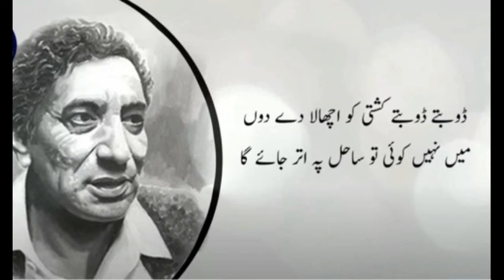Travel to Kohat in Urdu/Hindi | History and Amazing Story of Kohat | Kohat Documentary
Series: Famous Cities of Pakistan
Episode: 3
Title: Travel to Kohat | History and Story of Kohat

Kohat is the divisional city of Khyber Pakhtunkhwa province of Pakistan which is surrounded by Karak, Orakzai Agency, Punjab and some other parts of KPK. This city is famous for ISSB center, PAF airbase, Kohat Tunnel, Tanda Dam and Lake, Kohat Toi River, Bangash Tribes and Samana Hills.
If we talk about history of Kohat Valley then it is said that there were two brothers named "Raja Bagmat" and "Raja Kohat" who came in Kohat to live according to Babur's historical book. Kohat is named due to Raja Kohat.
Kohat has beautiful weather from March to May and September to November.
New Tableeghi masjid, Ilyasi Masjid, Masjid Ghamkol Sharif, Golden Mosque Kohat, Mian noor Masjid and Bibi Pakdaman are the famous mosques of Kohat. There are many tribes in Kohat like Kiyani, Bangash, Khattak, Pir Khel, Gillani, Banoor, Awan, Niazi, Behzadi, Orakzai, Durrani, Sayyed, Mia'n, Afridi and Naqvi.
Most of the population of Kohat is Muslim, but some Christians, Hindus and Sikhs are also living in Kohat.
Following places of Kohat are worth visitng like City Fort, Tanda, Jouzara, Bona Sharif, Kachai Marai, Challi Bagh, Dhoda Park, Lakkara, Samana Hill Station, Adh Samoot, Junglekhel Chashmas, Khushal Garh Riverside, Company Bagh Kohat and Kohat Tunnel.